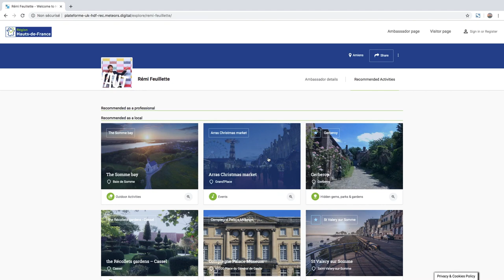Northern France locals share their tips with you